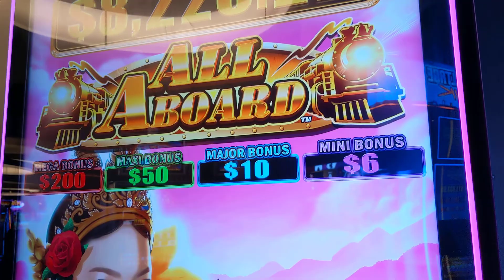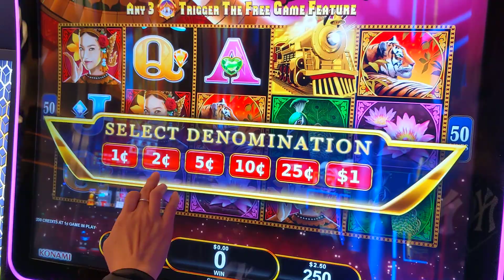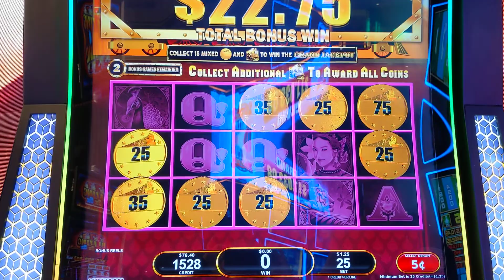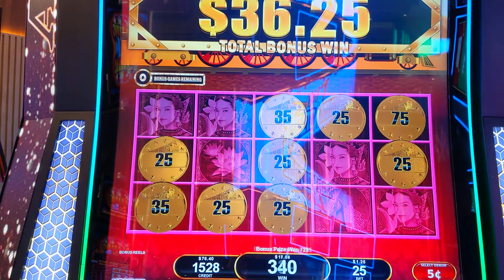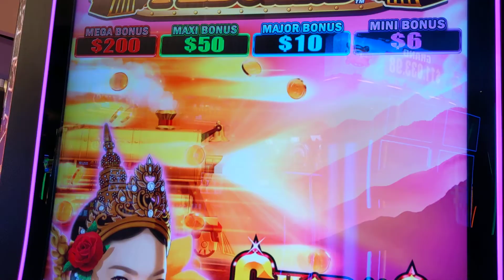Hitting the bonus on All Aboard the Orient slots at the Circa casino on Freemont Las Vegas.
Hitting the bonus on this version of All Aboard ! The bonus is fun ! Playing at Circa on Freemont !

We will be releasing regular videos to show the good and bad times with slot playing.

We appreciate you watching and  we wish you large hand pays !